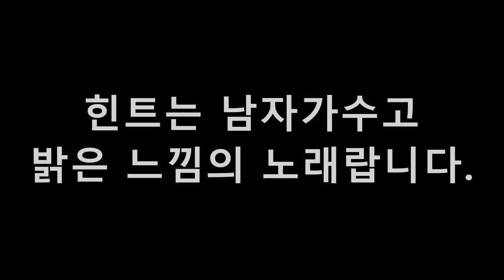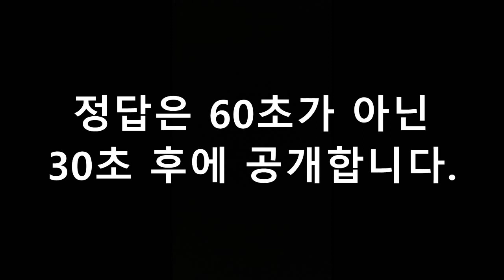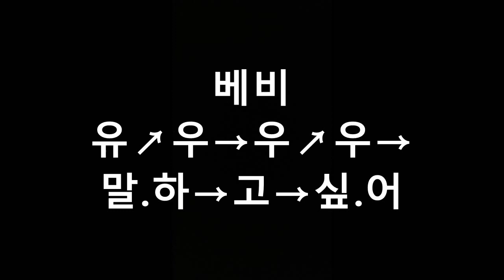아는동생이 노래를 찾아달라고 하는데 무슨 노래일까?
아는동생이 노래를 알려달라고 한다.
무슨 노래일까? 같이 알아봅시다.
썸네일이 목소리 주인공.